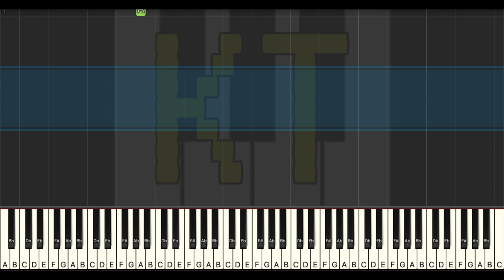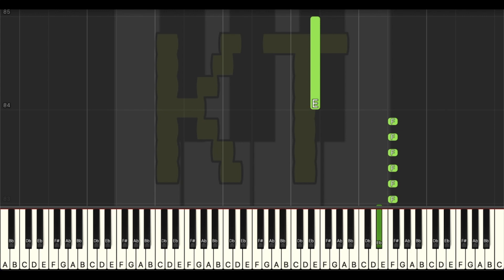Showdown [Undertale Yellow] - Easy Mode [Piano Tutorial] (Synthesia)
Original song written by MasterSwordRemix for Undertale Yellow, based on themes from Undertale by Toby Fox. This tutorial is based on an arrangement by Kuppa. Check them out on MuseScore!! :D

🎹  Let’s Connect! 🎹